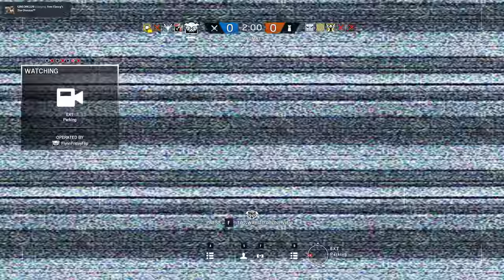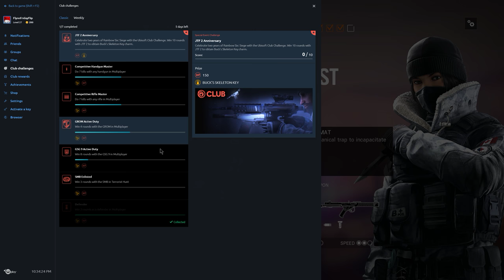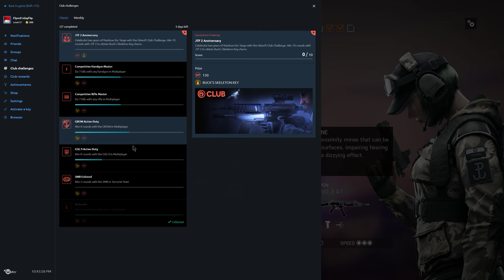Rainbow Six Siege + Part 1391 + Oregon TDM Bomb + White Noise pcgaming crew